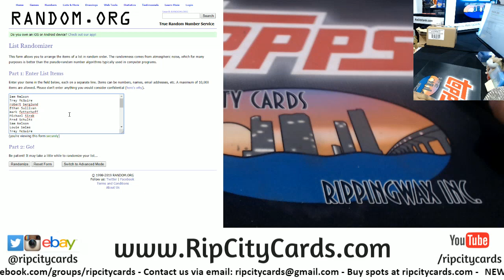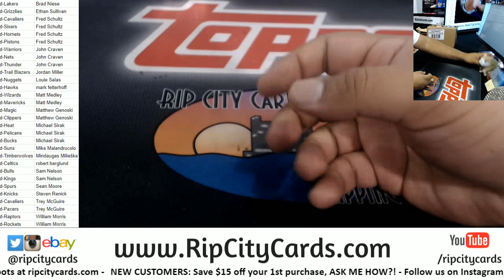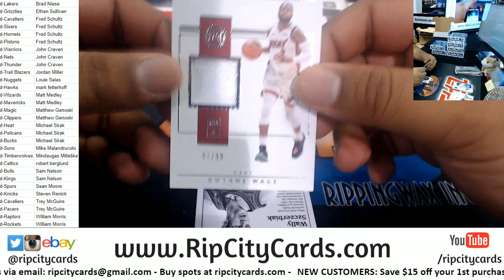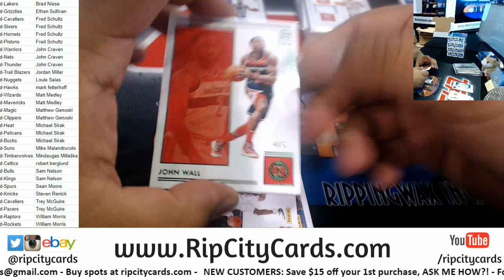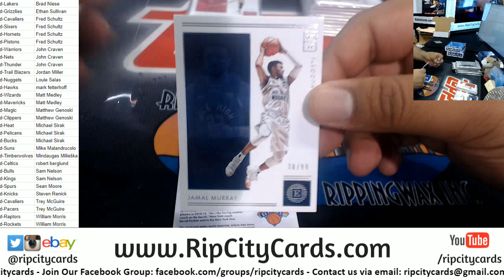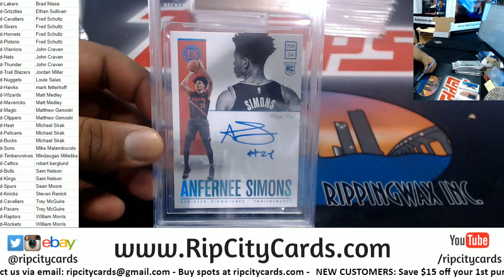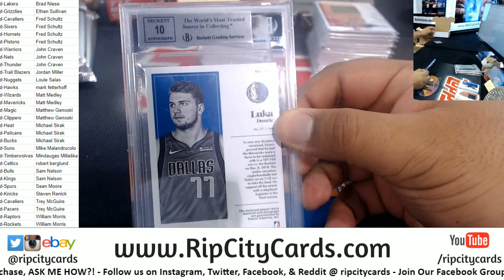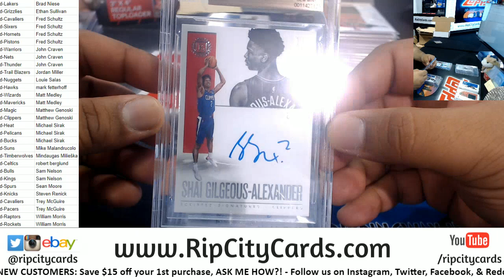2018 19 Encased Basketball Full Case #1 RCC